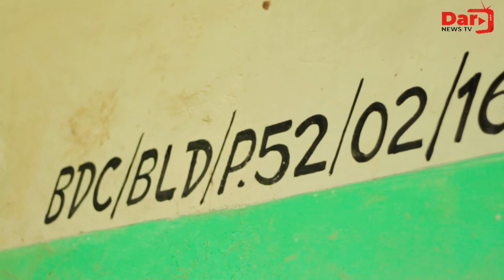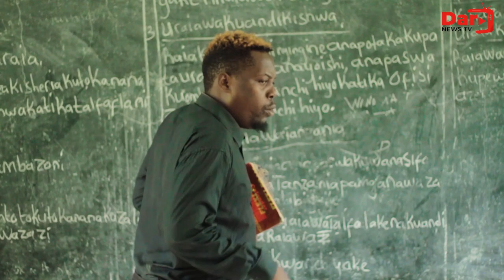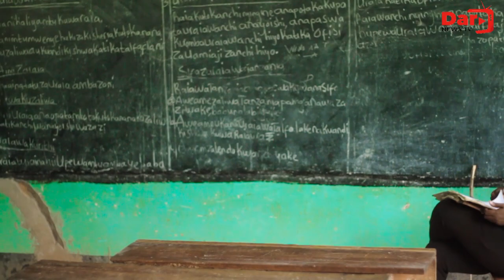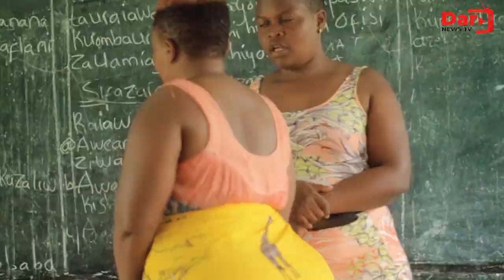MWALIMU NOMA!! | Dar news TV